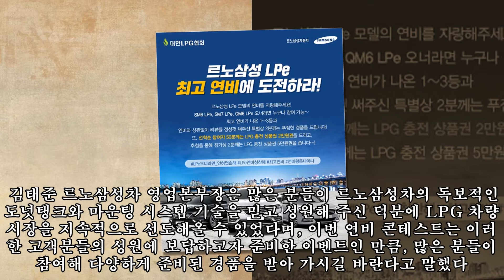르노삼성차, LPG 연비왕 도전! LPe 모델 연비 콘테스트 진행|카247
,르노삼성차,#,모델,모델,콘테스트,도전!,콘테스트,진행|카247,르노삼성차,#,도전!
르노삼성차, LPG 연비왕 도전! LPe 모델 연비 콘테스트 진행|카247 ► Subscribe for more 르노삼성차가 27일부터 한달 간, 르노삼성차의 LPe 차량으로 뛰어난 연료효율을 기록한 보유고객에게 푸짐한 경품을 증정하는 LPe 모델 연비 콘테스트rsquo;를 진행한다. 르노삼